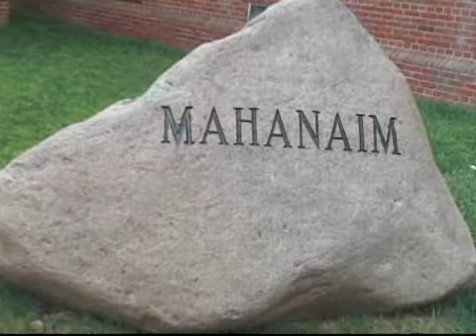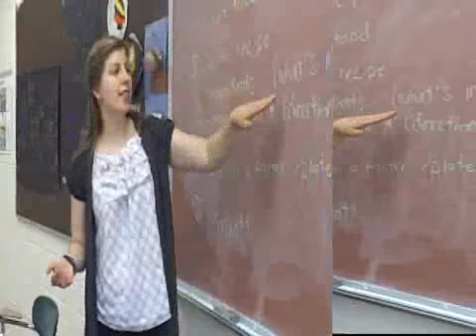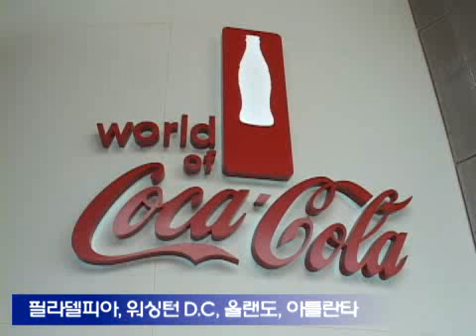4th Batch Lincoln House Gwangju USA Mahanaim Tour